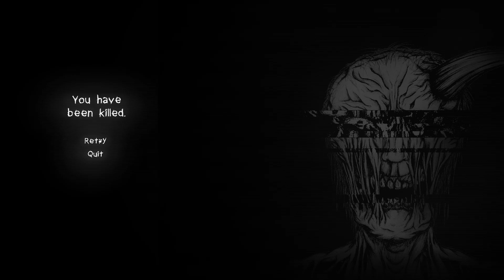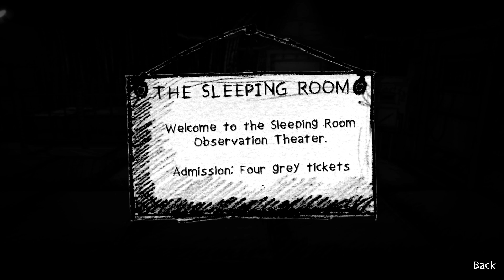My Beautiful Paper Smile Part 2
Im in hell again